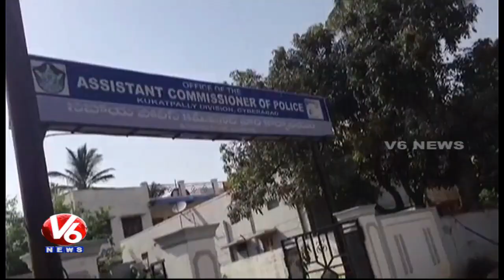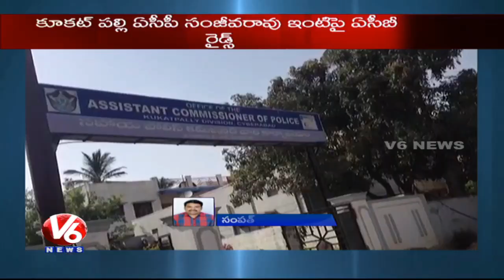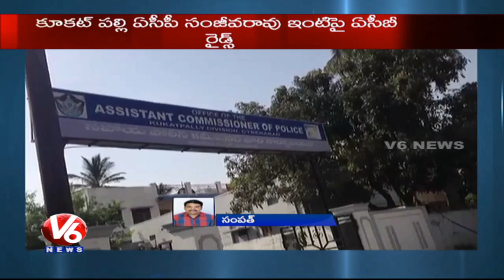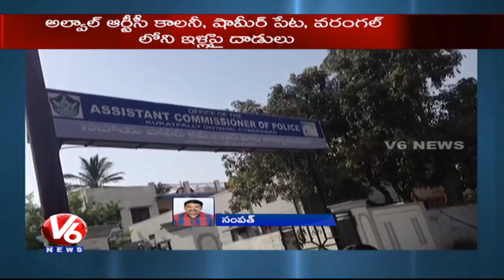ACB Raids On Kukatpally ACP Sanjeev Rao House | Hyderabad | V6 News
Anti-Corruption Bureau (ACB) has raided in Kukatpally Assistant Commissioner of Police Sanjeev Rao house in Hyderabad and seized some important documents.